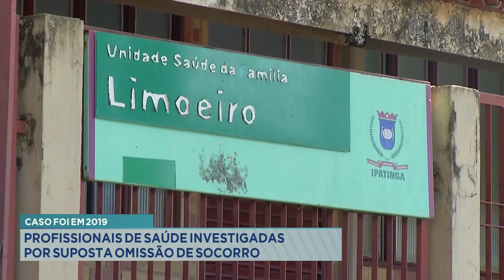Caso foi em 2019: Profissionais de Saúde Investigadas por Suposta Omissão de Socorro.